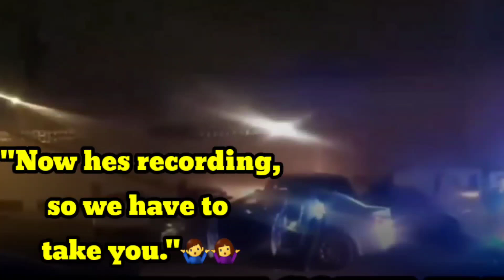Citizen OWNS Cops after they try to belittle him!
***DPN DECALS- CRIME DOG McGruff "DON'T TALK TO POLICE*** FOR MINIMUM DONATION OF $4 REMEMBER TO PUT WHICH ONES U WANT!

Videos are for news purposes. They are topics
that are of public interest.

DO YOU HAVE A VIDEO you think should be on DISORDERLY PRODUCT NEWS?